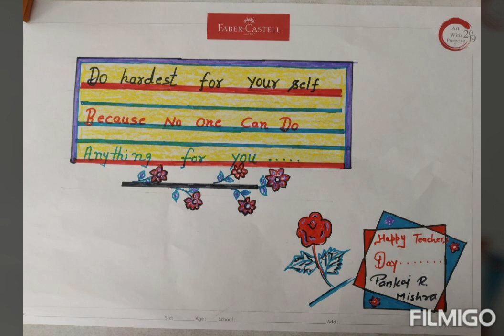September 5, 2020